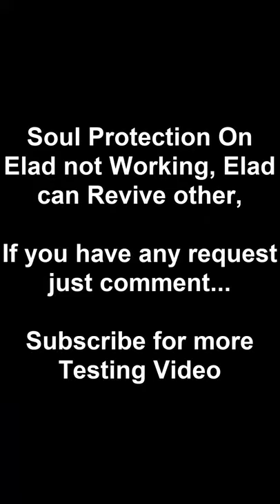Shizuka Eladriel Revive Test - Summoners War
1. Shoutout to dato' bobby (My Idol and senpai) = Super ultimate Omega amount $$$$$$ can not describe
3. CARSTEN30 GAMING $200, Please support this Sultan (Indo Channel)
4. Sfox13 Gamer $170, Please support him (Summon, New Monster testing, etc)

1. Webcam =
2. Mouse =
3. Iphone X =
4. Elgato gaming Capture =
5. Lightning to HDMI converter =
6. Gaming Chair =
7. Microphone =